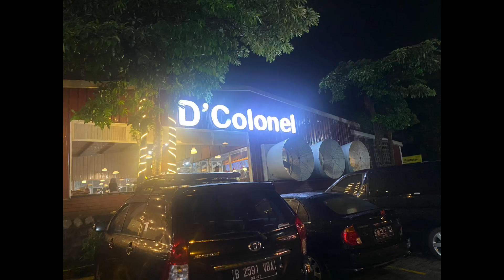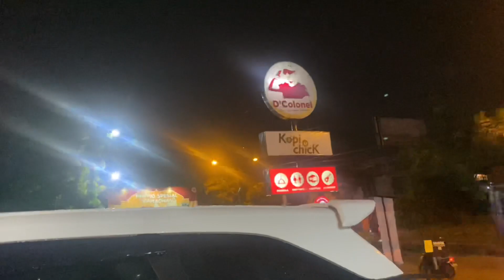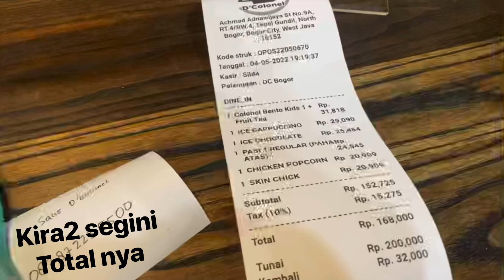Makan di D'Colonel Resto Bogor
Halo salam kenal semuanya,
Nama aku Joana Clarissa,
I'm newbie at YouTube.

Kali ini cerita ku :
Sedang makan di D'Colonel bogor.
Oia disini ada semi playground juga loh gaes..